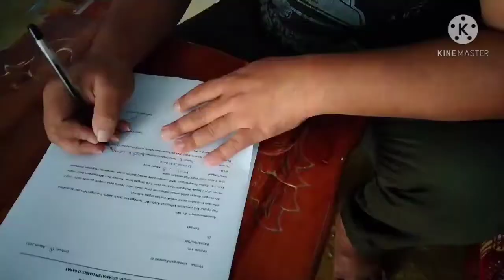Antusias Masyarakat Dusun Buhutayadu Persiapan Kampanye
pengecekan lokasi di dusun BUHUTAYADU desa Ombulo. oleh Bapak. WNP